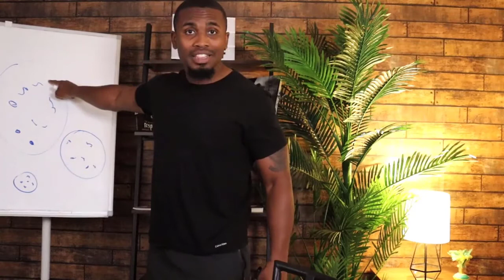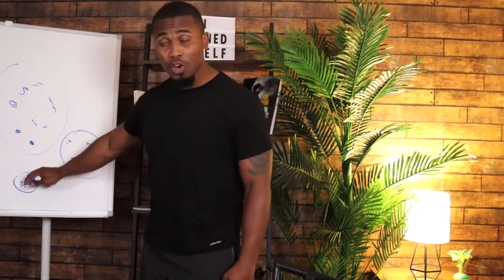Should You Run Local Music Ads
Please also feel free to claim your free copy of The Complete Guide to Music Marketing 2021 right

The question in this video asks whether it is better to run local ads on Facebook rather than on a bigger geographic area.  The answer from Sean in this video is very interesting and is a great lesson to any music artist who wants to build a bigger fanbase.